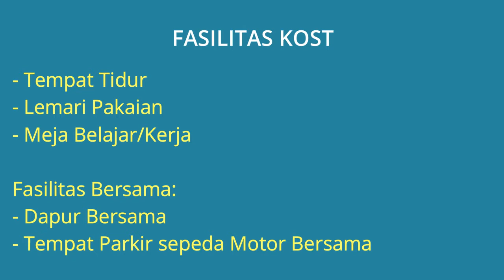Kost Putri Murah Dekat Universitas Brawijaya Malang, UIN Malang, Universitas Negeri Malang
Kost Putri Murah Kamar Bersih Fasilitas Lengkap di Kota Malang Dekat UNIBRAW Universitas Brawijaya Malang, Dekat UIN Malang Universitas Islam Negeri Maulana Malik Ibrahim Malang, Dekat Universitas Negeri Malang dan Dekat Politeknik Kesehatan Kemenkes Malang. Alamat Lokasi Kost di Perumahan Soekarno Hatta Land Jl. Terusan Sudimoro IIIA No.19, Kel. Mojolangu, Kec. Lowokwaru, Kota Malang. Lokasi Kost Sangat Strategis dekat kemana2 dan dekat area kampus ternama di kota malang, Lingkungan kost tenang aman nyaman dan bebas banjir.

Harga Kost Rp.600.000 /Bulan Jika berminat silahkan hubungi pemilik Rumah Kost Telp/WA: 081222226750

Lokasi Kost Sangat Strategis:
- Kost Putri Dekat UNIBRAW Universitas Brawijaya Malang
- Kost Putri Dekat UIN Malang / Universitas Islam Negeri Maulana Malik Ibrahim Malang
- Kost Putri Dekat Universitas Negeri Malang
- Kost Putri Dekat Universitas Widyagama Malang
- Kost Putri Dekat Politeknik Kesehatan Kemenkes Malang
- Kost Putri Dekat Terminal Arjosari Malang
- Kost Putri Dekat Stasiun Blimbing Malang

Fasilitas Kost:
- Tempat Tidur
- Lemari Pakaian
- Meja Belajar/Kerja

Fasilitas Bersama:
- Dapur Bersama
- Tempat Parkir sepeda Motor Bersama

Spesifikasi Kost:
- Harga Kost Per Bulan: Rp.600.000 /Bulan
- Jumlah Kamar Tidur: 12 kamar
- Kamar mandi /WC: 4 Kamar Mandi /WC (di luar)
- Jenis Kost: Kost Putri
- Ukuran Kamar Kost: 2.75 x 2.75 m²
- Luas Bangunan Total: 154 m²
- Luas Tanah Total: 98 m²
- Jumlah Lantai: 2 Lantai
- Tempat Parkir Motor Muat 12 motor
- Daya Listrik  2.200 KwH
- Sumber Air: PAM dan Jet pump + Tower Tandon Air
- Rumah Kost dan lingkungan Bebas Banjir
- Alamat Lengkap Rumah Kost: Perumahan Soekarno Hatta Land Jl. Terusan Sudimoro IIIA No.19, Kel. Mojolangu, Kec. Lowokwaru, Kota Malang 65142